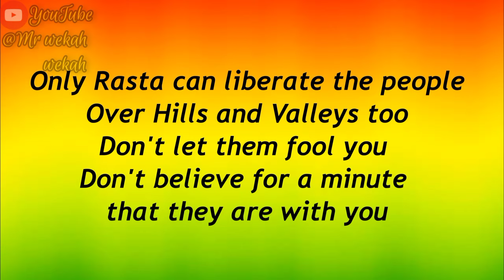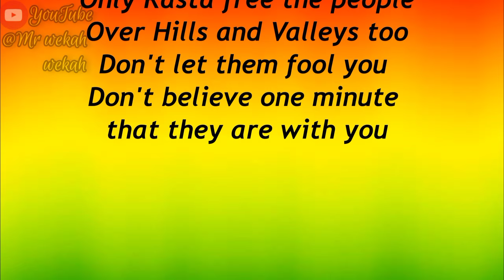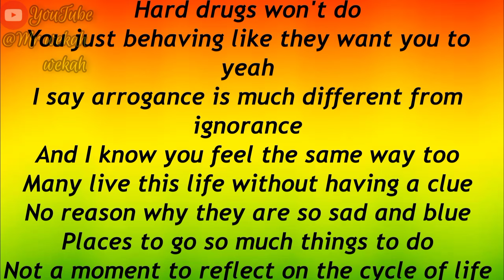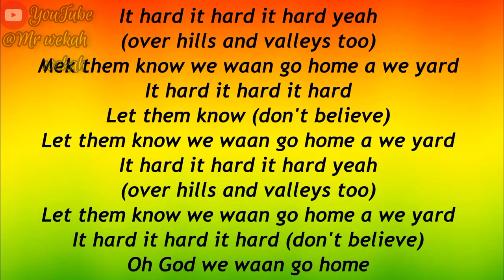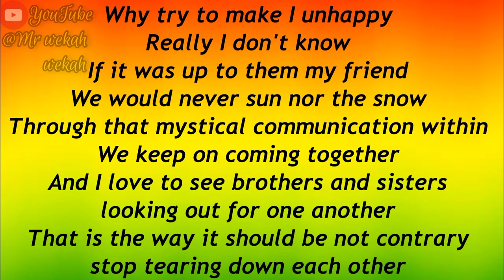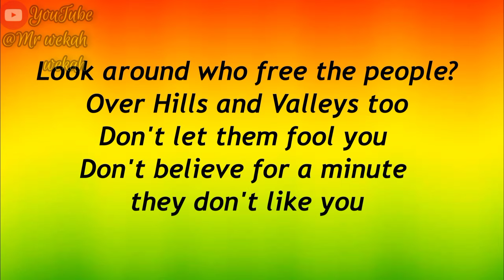Buju Banton - Hills and Valleys (lyrics)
Artist: Buju Banton
Album: Inna Heights
Released: 1997